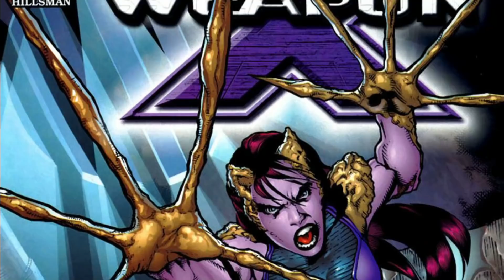12 Disgusting And Horrifying X-Men Characters With Absurdly Dangerous Abilities Backstories Explored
In the universe of the X-Men, most people see all mutants as belonging to a single category of oddity. Mutants are widely regarded by fans as super cool and powerful and many want to emulate their favorites however, while some mutants, such as Jean Grey and Wolverine, can avoid harm because their changes are not visible, many others are not so fortunate. "Not all of us can blend in so easily," Beast told Storm in X-Men: The Last Stand. You don't drool on the couch." Beast isn't the strangest mutant to join the ranks of the X-Men, either. There have always been mutants who are just plain strange to some degree. Take, for example, Toad. One of the X-first Men's opponents and fleeting allies is nothing more than a question mark in evolutionary terms.

0:00 Intro
1:44 No-Girl
3:12 Mojo
4:21 Sugar Man
5:38 Shadow King
7:27 TOAD
9:01 Maggot
10:26 The Brood
12:00 Emplate
13:37 MARROW
15:21 SKIN
16:49 Glob Herman
18:17 Stacy X